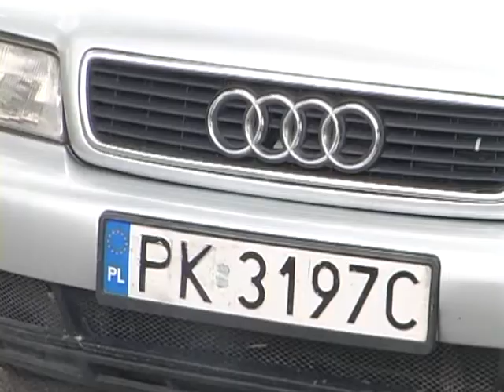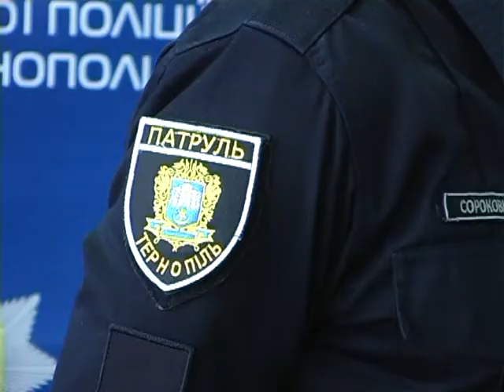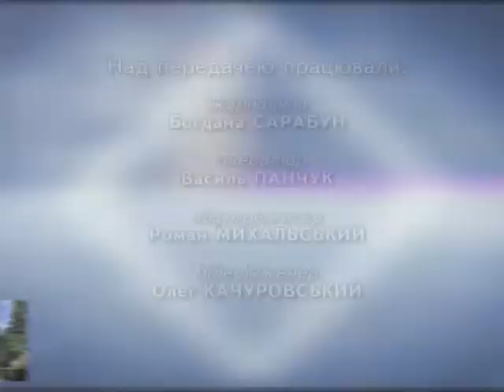Тема дня АвтоЄвроСила